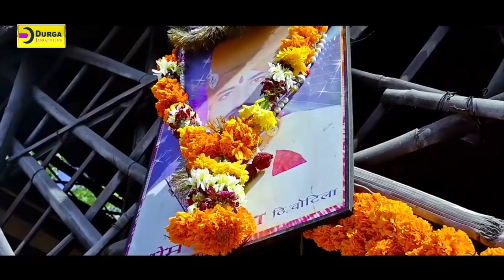चोटिला ओम बन्ना - Durga Jasraj New Bhajan 2021 | Badmer Live | Chotila Om Banna | Rajasthani Bhajan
☛SONG :Aadi Aadi Ne Jagmaiya Ramti Padharo
☛SINGER : DURGA JASRAJ
☛ALBUM : MAJISA BHAJAN 2021 Badmer Live
☛ARTST :
☛VIDEO DIRECTOR : BABLU
☛PRODUCER : DURGA JASRAJ
☛EDITOR : BABLU
☛LABEL : DURGA JASRAJ FILMS
☛COPYRIGHTS : DURGA JASRAJ
☛CATEGORY : DEVOTIONAL
☛SUB CATEGORY : MAJISA MATA BHAJAN
☛DIGITAL PARTNER : RDC MEDIA PVT LTD